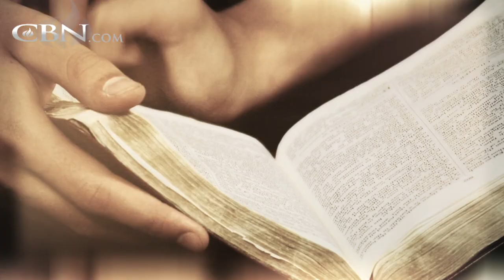He Had Everything, But Gave it Up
Steve had all the drugs, booze, and women he could ever want, but when his lifestyle nearly cost him his own life, he realized he was out of control.